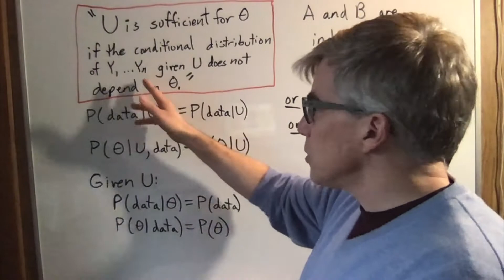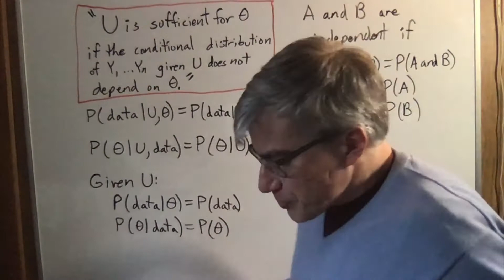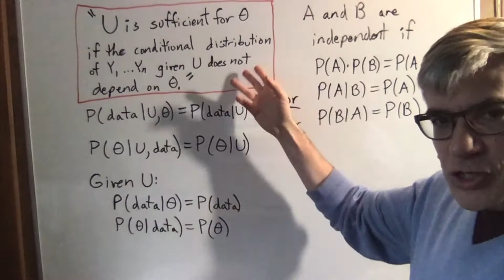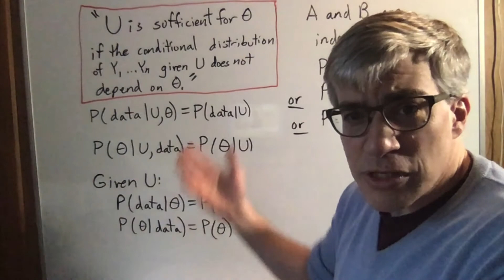Weirdness in the Definition of Sufficient Statistic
Some things are made harder than they have to be.  The intuitive description of sufficient statistic and the formal definition seemed to have no connection to each other.  Once I figured it out, I thought I would spare you the hassle.